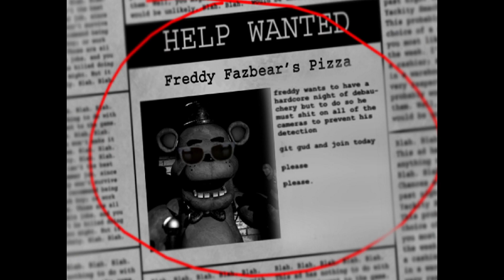Five Nights at FUnKboy's: Death%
Final Time - 0:00:33
Freddy dies to a party hat?  Fricken loser